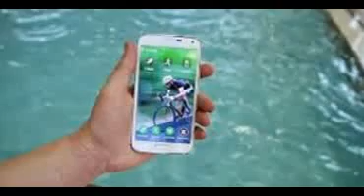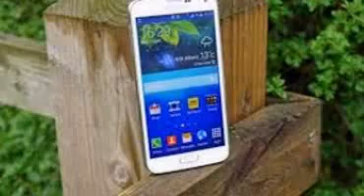The New Smartphone Samsung Galaxy S5 Plus Latest Review Price features Specs 2